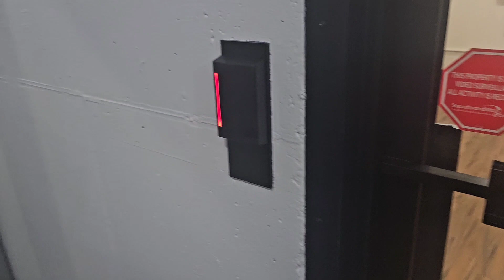Thursday talk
After listening to myself talk, I often wonder how anyone can maintain a conversation with me. 🤦🏾‍♀️

Amazon wishlist